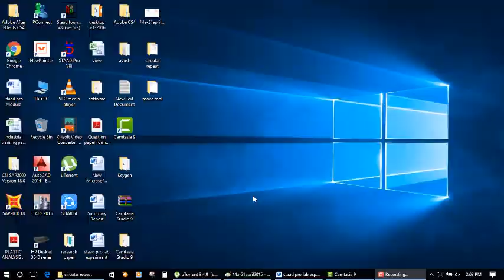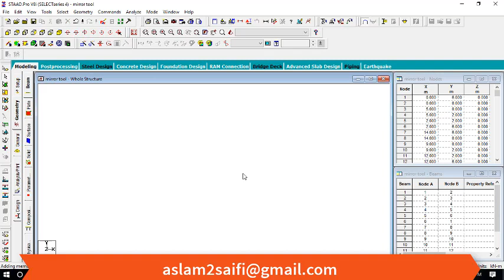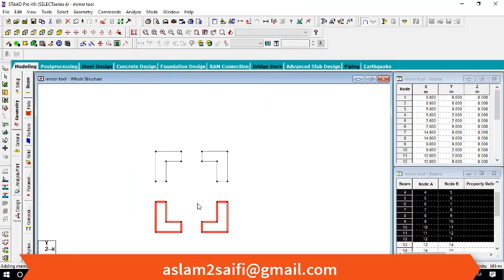mirror tool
civil Engineer